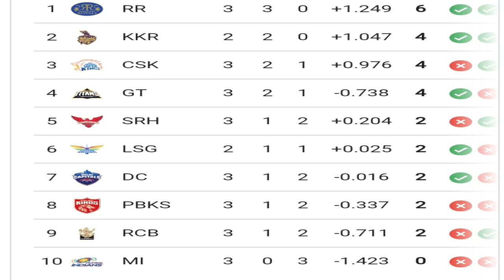MI VS RR IPL Match | IPL Cricket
The Indian Premier League (IPL) is the ultimate cricketing spectacle, where the best players from around the world come together to compete in the fast-paced and electrifying T20 format. One of the most anticipated fixtures in the IPL is the clash between Rajasthan Royals (RR) and Mumbai Indians (MI), two teams with rich histories and passionate fan bases. As these cricketing titans prepare to battle it out on the field, fans brace themselves for a spectacle of skill, strategy, and excitement.

The stage is set at a packed stadium, where thousands of fans dressed in the colors of their respective teams create an electrifying atmosphere charged with anticipation and excitement. The roar of the crowd fills the air as the players take to the field, ready to showcase their talent and entertain the fans with their cricketing prowess.

For RR, led by their charismatic captain, the match against MI represents an opportunity to climb up the IPL standings and assert their dominance in the tournament. With a squad comprising of seasoned veterans and promising young talents such as Sanju Samson, Jos Buttler, and Rahul Tewatia, RR boasts of a formidable lineup capable of taking on any opposition and emerging victorious.

On the other hand, MI, led by their astute captain, are determined to continue their winning streak and cement their position as one of the top teams in the IPL. With a star-studded roster featuring the likes of Rohit Sharma, Jasprit Bumrah, and Kieron Pollard, MI possesses a wealth of experience and talent that makes them a formidable opponent for any team in the league.

As the match gets underway, all eyes are on the pitch, where the battle between bat and ball unfolds with intensity and excitement. RR's openers stride confidently to the crease, their minds focused on the task at hand as they prepare to face MI's formidable bowling attack. MI's bowlers, in turn, are determined to make early inroads into the RR batting lineup and put pressure on their opponents from the outset.

But RR's batsmen are up to the challenge, as they showcase their skills and technique against the quality bowling of MI. Sanju Samson, the talented wicketkeeper-batsman, showcases his elegant strokeplay and timing to anchor the innings, while Jos Buttler, the explosive Englishman, unleashes his power-hitting to keep the scoreboard ticking. With each passing over, RR's run rate climbs steadily, putting pressure on MI's bowlers to come up with breakthroughs.

MI, however, refuses to let the game slip away, as they tighten their grip on the match with disciplined bowling and sharp fielding. Jasprit Bumrah, the world-class pacer, uses his variations and yorkers to keep the RR batsmen in check, while Kieron Pollard, the veteran all-rounder, chips in with crucial wickets and tight overs to stifle the opposition's scoring.

As the match progresses, the tension in the stadium reaches fever pitch, with every run and wicket greeted with cheers and groans from the crowd. RR's middle order looks to build on the platform set by the top order, with players like Shivam Dube and Riyan Parag looking to accelerate the scoring and take the game away from MI. However, MI's bowlers maintain their composure and continue to apply pressure on the RR batsmen, not allowing them to settle into a rhythm.

With the match finely poised, it all comes down to the final overs, where RR needs to push the scoring rate and MI looks to close out the game with tight bowling and fielding. Sanju Samson takes the responsibility on his shoulders, playing a captain's knock as he leads the charge for RR with a flurry of boundaries and sixes. However, MI's bowlers hold their nerve and execute their plans to perfection, picking up crucial wickets at crucial junctures to keep the match in the balance.

In the end, it's a nail-biting finish as the match goes down to the wire, with both teams giving it their all in pursuit of victory. RR's lower order batsmen throw caution to the wind, swinging for the fences in a bid to chase down the target set by MI. However, MI's bowlers hold their nerve and deliver under pressure, picking up wickets at regular intervals to seal a hard-fought win for their team.

As the dust settles and the final result sinks in, MI emerges victorious in a thrilling encounter that will be remembered for years to come. The players shake hands and exchange pleasantries at the end of the match, acknowledging each other's efforts and sportsmanship. For the fans, it's been a rollercoaster ride of emotions, with twists and turns aplenty as they witnessed their favorite teams battle it out on the field.